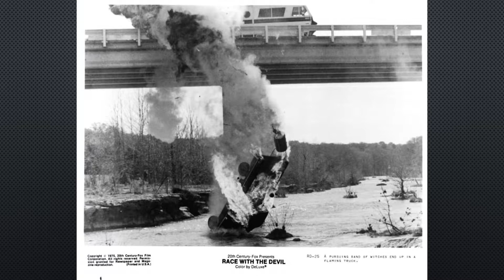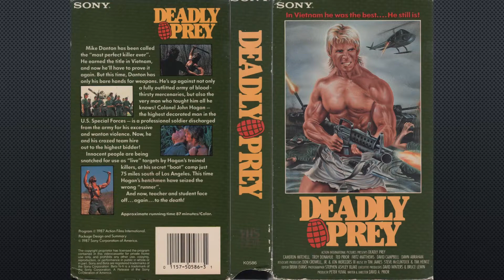State Park KFEB podcast 806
You can support the show and get access to exclusive content Rafal Zielinski (Screwballs, Loose Screws) co-directs a trip to your local State Park (or provincial park) as we keep rolling with Season 8: Simply the B-Est!
An evil business man wants to build a pesticide factory next to an old city park, with secret plans to dump toxic waste in the area. The man’s biggest problem is a local male protester who dresses into a bear costume and does everything he can to prevent this ecological disaster. Meanwhile, different teens with different stories get their lives crossed as they intend to participate in saving the park.
Also Ted Nugent is there. We can’t really work that into the summary because it doesn’t really make much sense, but that’s par for the course here on KFEB.
Also there’s a guy in a bear suit. And this was also released as Heavy Metal Summer. It’s kind of a wacky flick.

As always, the KFEB hosts provide ratings for the films that are based on the fun, enjoyment, and craziness of the film. These scores will be tabulated and an on-going grid will keep you up to date with the search.

So sit back and enjoy the laughs as KFEB takes a quick vacation in the least fun park in America (or Quebec, depending on your vhs copy)!